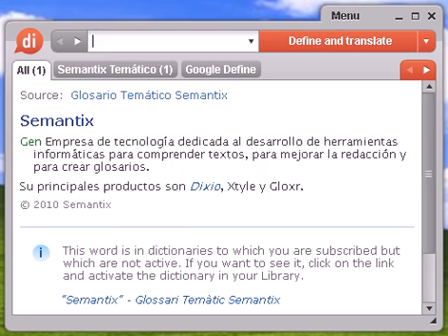Definición de asomar